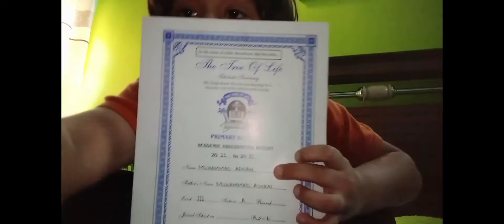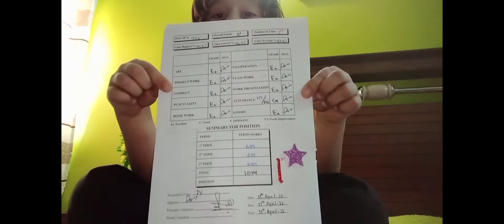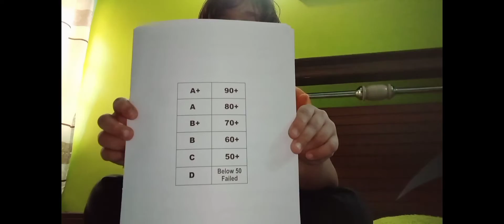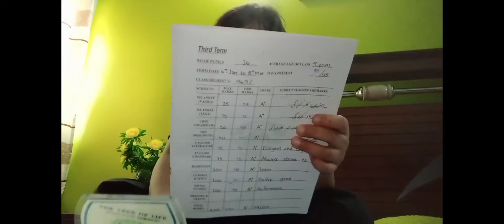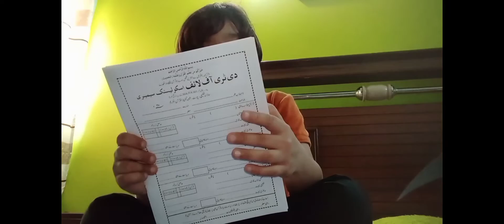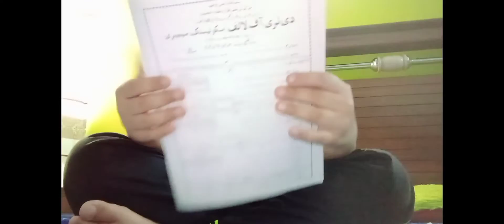April 14, 2022